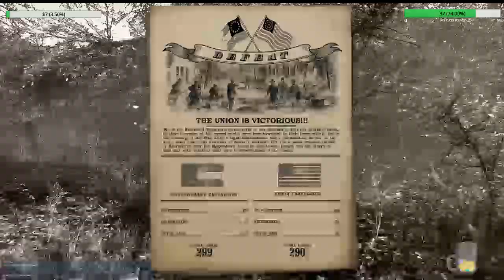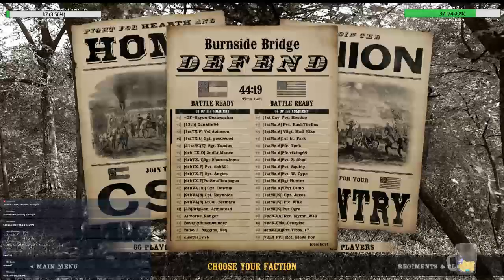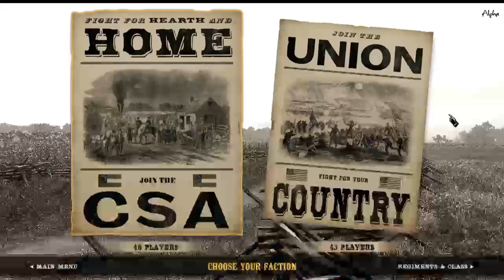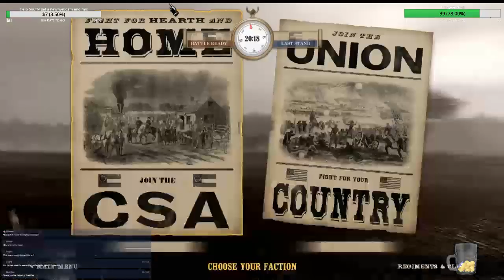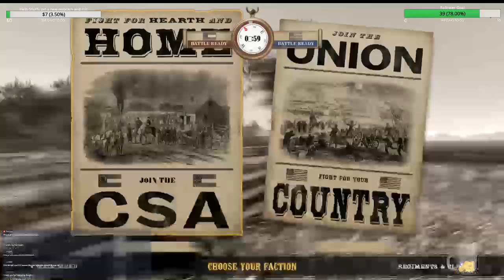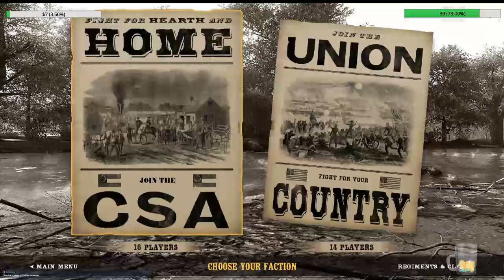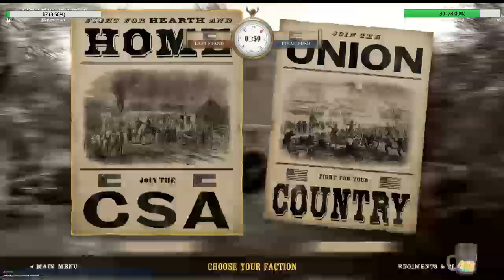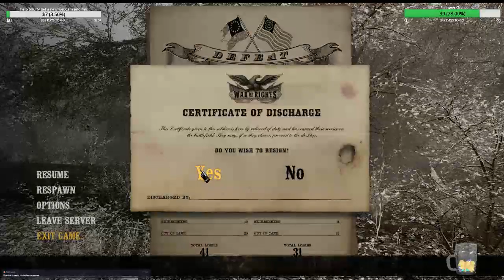⚔ War Of Rights ⚔ "There is no spoon."